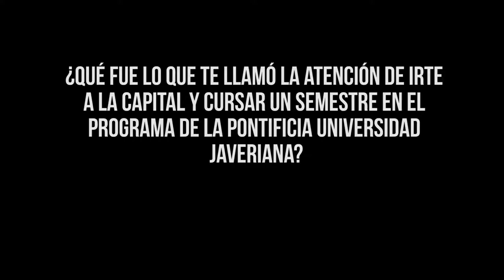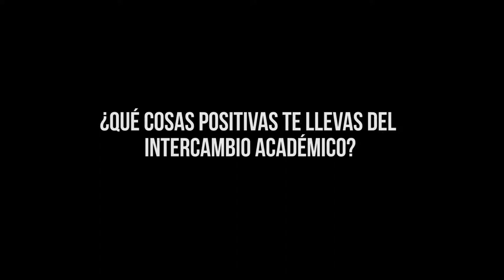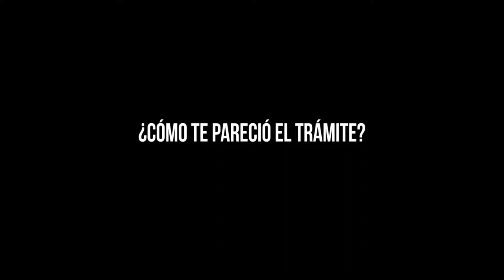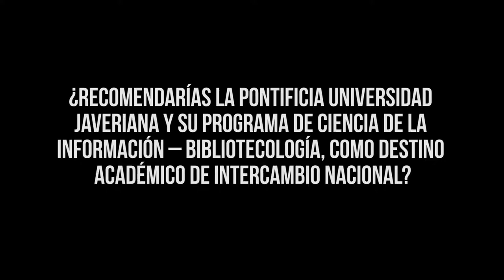Movilidad EIB - Paula Andrea Salamanca